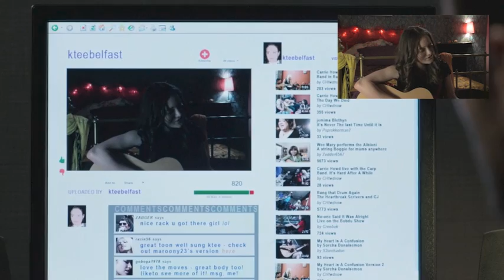The Fall: Unseen footage: Katie singing 'Morning of New Joy'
Unseen footage of actress Aisling Franciosi, who plays 'Katie', singing 'Morning of New Joy'.

This song was written by Allan Cubitt when he was 18. This is her cover version.

Allan is sitting to the left of screen playing guitar, and the little glance across to him at 1.57 is because she makes a tiny mistake on a line of the lyric, but carried on regardless and gave a wonderful performance on just her first take.   For more videos and information on The Fall,